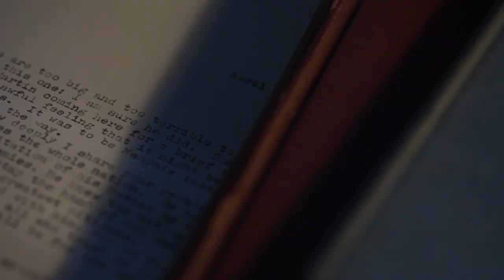Thomas Merton on the Race Problem in America (excerpt from "Day of a Stranger")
A timely meditation on the seemingly "insoluble race problem" in America by world renown Trappist monk Thomas Merton as featured in the forthcoming "Day of a Stranger". More at dayofastranger.com.